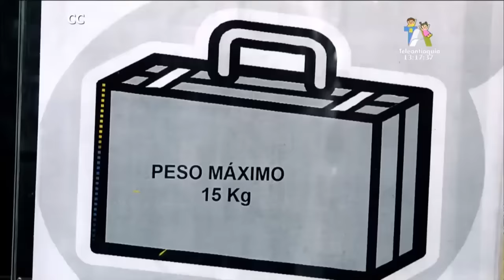Nairo Quintana fue sexto hoy en la contrarreloj y se ratificó como líder en el Tour de Romandía